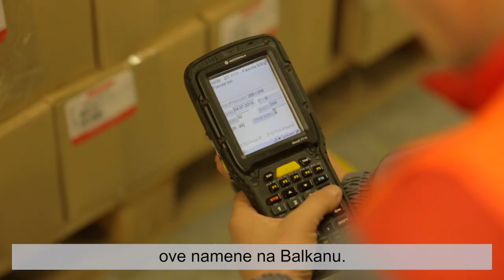Predstavljanje novog distributivnog centra Delhaize Serbia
Novi distributivni centar Delhaize Serbia, izgrađen je za svega 14 meseci, a u njemu će do kraja 2014. godine biti zaposleno 400 ljudi. Svakoga dana će se isporučivati 6.500 paleta, što je količina robe dovoljna za snabdevanje 500 prodavnica koja može da podrži rastuću maloprodajnu mrežu ove kompanije.

Pored toga, distributivni centar je energetski efikasna zgrada, a savremeni materijali korišćeni u izgradnji omogućiće veću energetsku efikasnost zgrade sa i do 15 odsto manjim karbonskim otiskom. Centar će omogućiti i bolju regulaciju i praćenje svih parametara koji su od uticaja na očuvanje kvaliteta i bezbednosti proizvoda.